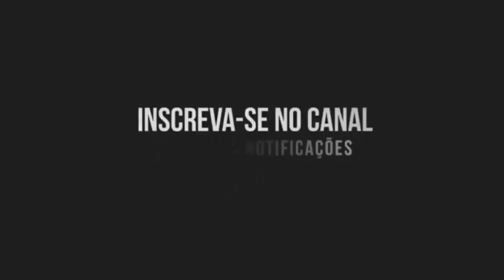AUTOMOTIVO DA SEXOLÂNDIA - MC GW, Yuri Redicopa (DJ IDK)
canaldofunk AUTOMOTIVO DA SEXOLÂNDIA - MC GW, Yuri Redicopa (DJ IDK)AUTOMOTIVO DA SEXOLÂNDIA - MC GW, Yuri Redicopa (DJ IDK)AUTOMOTIVO DA SEXOLÂNDIA - MC GW, Yuri Redicopa (DJ IDK)